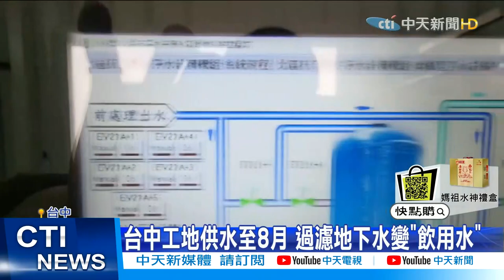【每日必看】抗旱! 台中13處工地設淨水設備 過濾飲用水 @中天新聞CtiNews 20210417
全台鬧水荒! 尤其台中苗栗更為嚴重，目前實施限水，同時中央地方，將原本工地用水，加設淨水設備，希望淨化過後轉化成飲用水，供應至8月，另外經濟部長王美花則說，新水源可以增加20萬噸的水，因此目前暫時還是維持供五停二。

歌名: Sunspots
作者: Jeremy Blake
類型: Dance & Electronic
氣氛: Happy Music